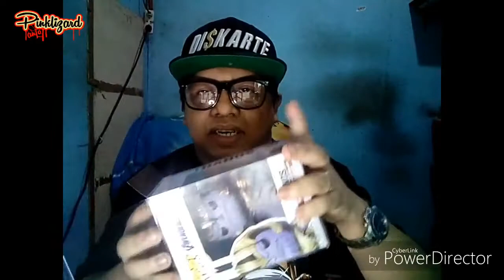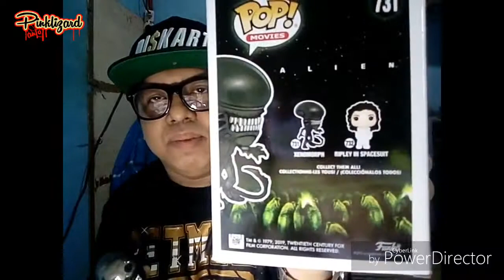unboxing ep2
unboxing